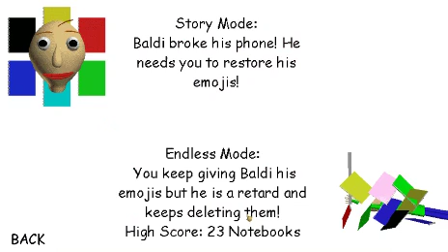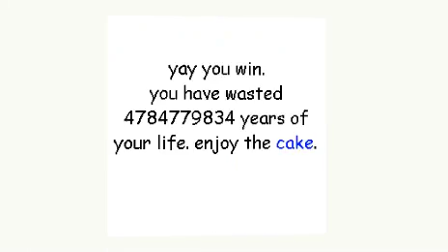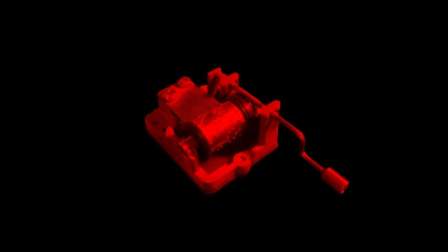Baldi in a wheelchair (Mod)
I don't know what thumbnail should I put. Maybe later.